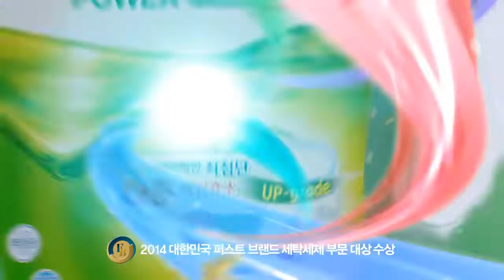Persil New PowerGel TVC 20